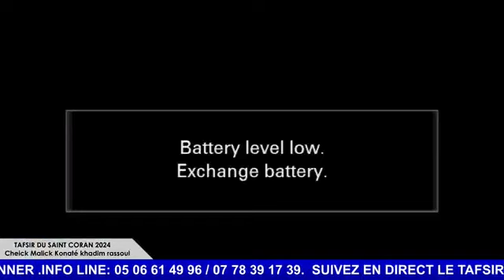Ramadan 2024/ 1445H: 24ème Jour du Tafsir de Cheikh Malick Konaté khadim Rassoul , le 03 Avril 2024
….la suite…
ABOBO,DOKUI PREMIÈRE BOUTIQUE
COLLÈGE BELLE ÉTOILE
 RAMADAN KAREEM À TOUTE LA COMMUNAUTÉ MUSULMANE D'ICI ET D'AILLEURS .